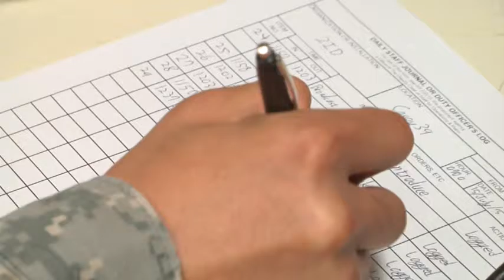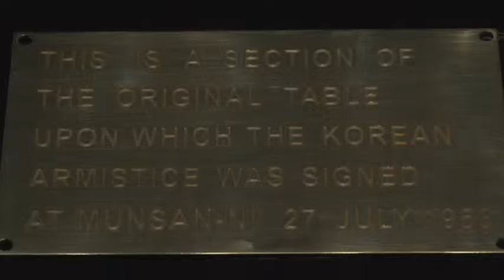AFN Pacific - Around The Peninsula: Aug 06, 2015